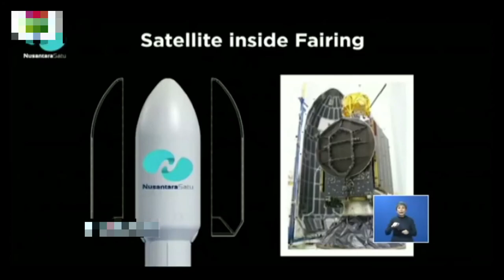Keberhasilan Jokowi Luncurkan Satelit Nusantara 1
"Konektivitas internet di Tanah Air diyakini bakal semakin meningkat. Salah satu faktor pendukung adalah peluncuran Satelit Nusantara Satu dari Stasiun Angkatan Udara Cape Caneveral, Florida, Amerika Serikat (AS), Jumat (22/2/2019) atau pada Kamis (21/2/2019) sekitar pukul 08.45 waktu setempat.

Satelit milik PT Pasifik Satelit Nusantara (PSN) diyakini dapat meningkatkan konektivitas internet broadband, komunikasi suara, data, hingga video yang bisa menjangkau seluruh kepulauan Indonesia.

Di mana kah slot orbit satelit ini? Nantinya slot orbit satelit berada tepat di atas ujung timur Indonesia, yaitu Papua. Sedangkan sistem pengendaliannya dilakukan pusat kontrol di kawasan Jatiluhur, Purwakarta, Jawa Barat.

Peluncuran satelit milik PSN itu pun disambut baik oleh Presiden Joko Widodo (Jokowi) seperti dituangkan dalam akun Instagram pribadinya @jokowi, Sabtu (23/2/2019), seperti dikutip Minggu (24/2/2019).

""Tepat pukul 8.45 pagi waktu Indonesia barat, kemarin, roket canggih SpaceX Falcon 9 lepas landas ke angkasa dari Stasiun Angkatan Udara Cape Canaveral di Florida, Amerika Serikat, membawa Satelit Nusantara Satu milik PT Pasifik Satelit Nusantara ke orbit bumi. Satelit Nusantara Satu ini akan meningkatkan konektivitas internet broadband, komunikasi suara, data, dan video yang menjangkau seluruh kepulauan Indonesia. Slot orbitnya tepat di atas Papua, dan pengendaliannya dari pusat kontrol di kawasan Jatiluhur, Purwakarta, Jawa Barat,"" tulis @jokowi.
Dilansir situs resmi Sekretariat Kabinet, Minggu (24/2/2019), Direktur Utama PT Pasifik Satelit Nusantara (PSN) Adi Rahman Adiwoso mengatakan Satelit Nusantara Satu akan beroperasi pada April 2019 mendatang. Adi berharap, satelit itu dapat meningkatkan jaringan internet hingga ke pelosok daerah.

""Kebutuhan internet atau broadband sangat tinggi. Kami memperkirakan ada 25 ribu desa yang tidak memiliki koneksi komunikasi internet memadai. Jadi, target kami untuk membantu mencakup mereka,"" kata Adi sebelum proses peluncuran dilakukan.

Nusantara Satu merupakan satelit Indonesia pertama yang menggunakan teknologi High Throughput Satellite (HTS) berkapasitas hingga 15 Gbps. Teknologi itu diyakini mampu memberikan layanan internet broadband dengan kapasitas jauh lebih besar dibandingkan satelit konvensional."